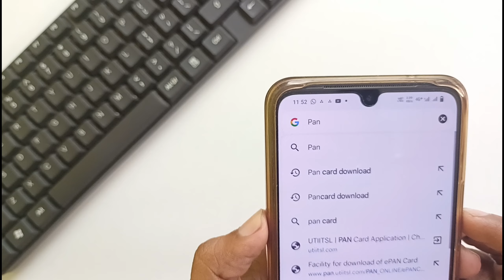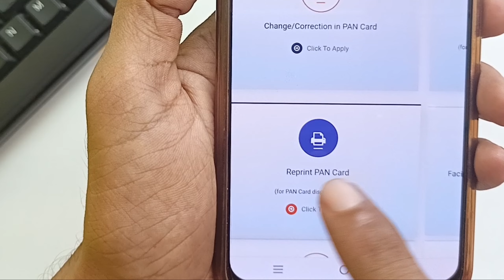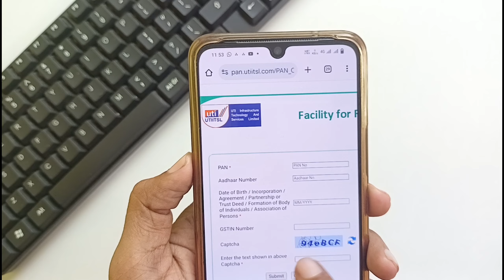Pan card me kaun sa number link hai kaise pata kare